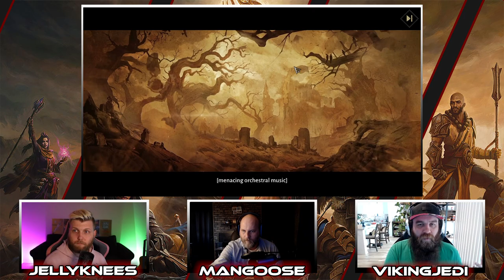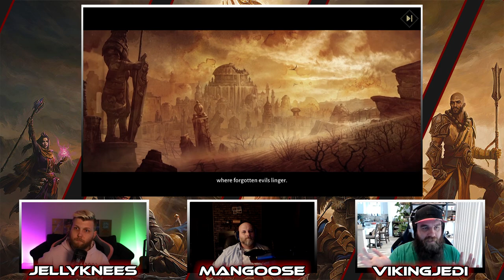Is Diablo Immortal worth playing?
This week on Beta Males, we're playing the open PC/Mobile beta for Blizzard's Diablo Immortal. While we're usually in decent agreement about the merits of the beta games we play, there were some very different opinions about this one.